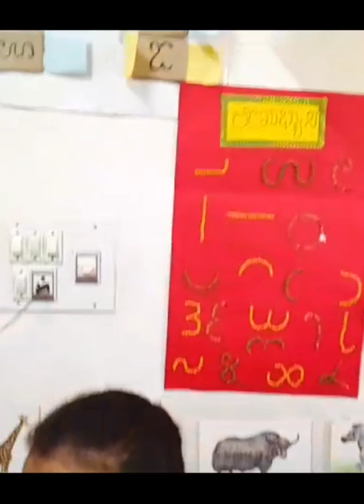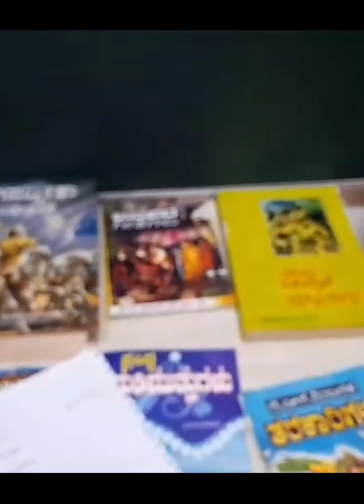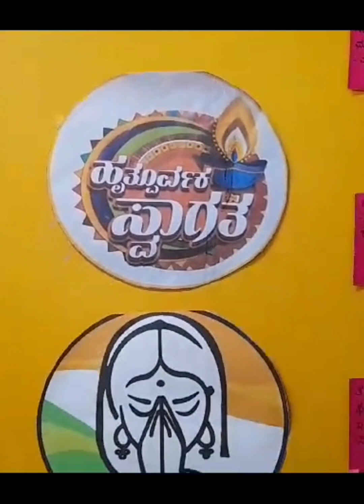Student Led Conference - Kannada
Document from HIMAALAYA SCHOOL